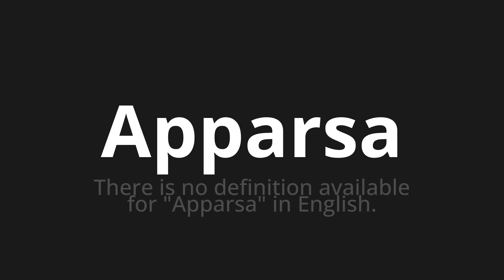How to pronounce Apparsa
Master the Pronunciation of 'Apparsa Which means appeared' - which means : There is no definition available for "appeared" in English. 📝 with @HTPronounce 🎓🗣️ - [Your Guide to Italian]

Learn to pronounce 'Apparsa' perfectly in Italian with our easy and engaging tutorial by @HTPronounce! 📖📽️ In this comprehensive video, we provide you with native speaker examples 🗣️👂 and phonetic breakdowns 🎵 to ensure you get the pronunciation just right.

How to say Appeared in Italian